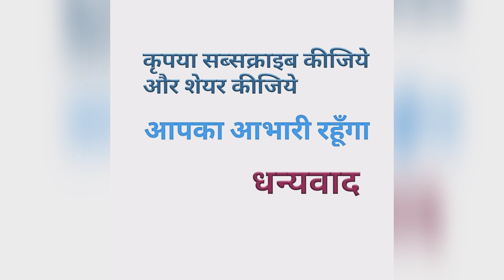Recombination meaning in Hindi | Recombination ka kya matlab hota hai | Daily use English words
Nmskar Dosto Aaj is Video me Maine Aapko Recombination meening matlab kya hota hai bataenge.

Recombination meaning in Hindi | Recombination kya matlab hota hai | Daily use English words

Word meaning,